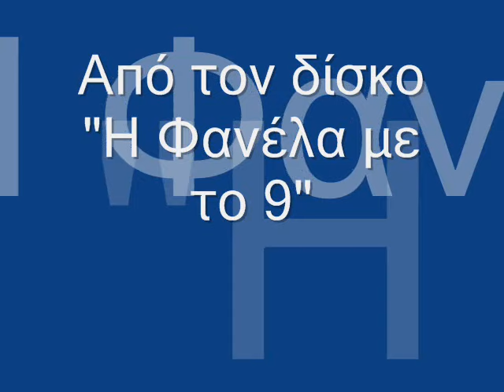Σταμάτης Σπανουδάκης - Ερημιά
Artist: Σταμάτης Σπανουδάκης   ‎
Album: O.ST "Η Φανέλα Με Το 9"
Label: Polygram ‎
Released: 1988